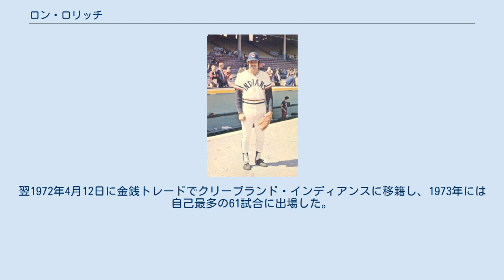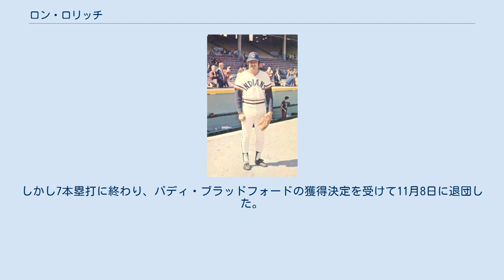ロン・ロリッチ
ロナルド・ジョン・ロリッチ（Ronald John Lolich、1946年9月19日 - ）は、オレゴン州ポートランド出身のプロ野球選手（外野手）。
メジャーリーグで投手として活躍したミッキー・ロリッチはいとこにあたる。
 1965年、シカゴ・ホワイトソックスからドラフト10巡目で指名され入団。
1969年までは1Aや2Aの間を行き来していたが、1971年にメジャーリーグデビューを果たす。
翌1972年4月12日に金銭トレードでクリーブランド・インディアンスに移籍し、1973年には自己最多の61試合に出場した。
 1974年はオクラホマシティ・89ersに所属していたが、5月13日に南海ホークスに入団。
同年はインディアンスで同僚だったマイク・ケキッチと対戦しており、ライバル意識を感じて燃えたという。
途中加入のため規定打席には到達しなかったものの27本塁打を放ち、翌1975年も10％増の年俸1,200万円（推定）で契約を結び、同年から導入された指名打者を主に務めた。
1976年はメキシカンリーグでプレーしていたが、7月に近鉄バファローズに入団。
しかし7本塁打に終わり、バディ・ブラッドフォードの獲得決定を受けて11月8日に退団した。